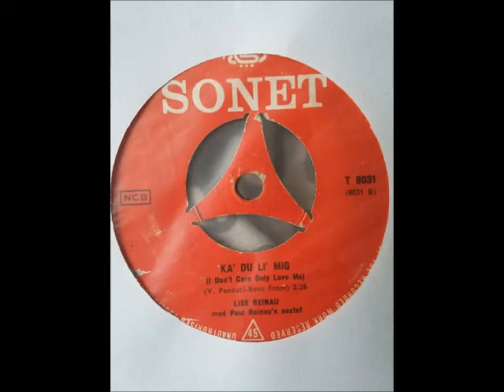Lise Reinau - Ka' du' li' mig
Amazing Danish Popcorn